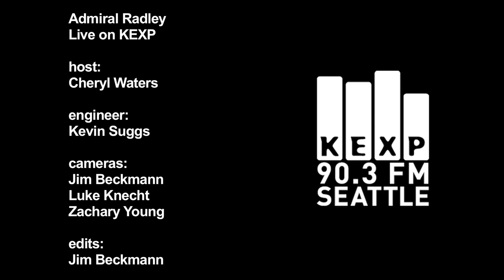Admiral Radley - Ending of Me (Live on KEXP)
Admiral Radley performs "Ending of Me" live in the KEXP studio. Recorded 7/19/10.